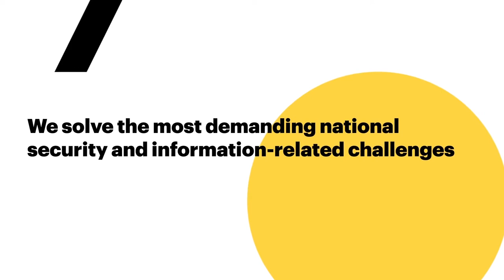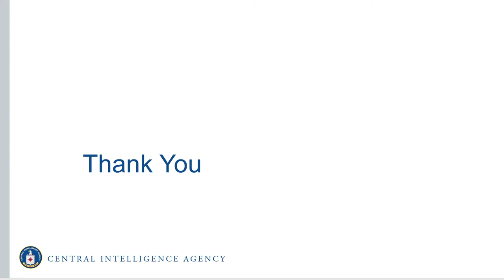Technology and National Security Ignite Rounds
In short TED-style presentations, four technology innovators from the Intelligence Community’s S&T community will provide insights into the IC’s requirements, applications for emerging technologies, strategies for fostering innovation, and ways to develop technical expertise in the cleared workforce.

Speakers include: Dan Jablonsky, CEO, Maxar; Dr. Catherine Marsh, Director
IARPA; Dawn Meyerriecks, Deputy Director, S&T, Central Intelligence Agency;
Robert Shelton, CTO, National Security Group, Microsoft Federal